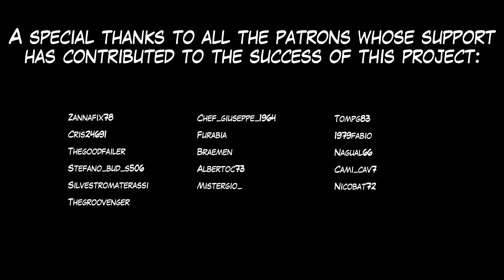[4K] Cycling in Kyoto, Japan⎜Andando all'Università Sangyo (Insta360 X3)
Il 14 giugno 2024 ho utilizzato la Insta360 X3 per registrare il mio percorso in bicicletta verso l'Università Sangyo di Kyoto. Questa volta ho utilizzato il microfono integrato dell'X3.

Questa volta ho provato a utilizzare il microfono integrato, ma mi farebbe piacere se potessi lasciare un commento con la tua opinione su quale microfono dovrei utilizzare per poter registrare un audio migliore in futuro.

Inoltre, se ci sono altri luoghi nella città di Kyoto che vorresti vedere in un video dalla bici come questo, lascia un commento. Vorrei realizzarne altri ancora.

A proposito, ho in programma di aggiungere anche una mappa del percorso di viaggio (GPS) e dei capitoli con i nomi delle località raggiunte per comprendere meglio il tragitto percorso.

Buona visione!